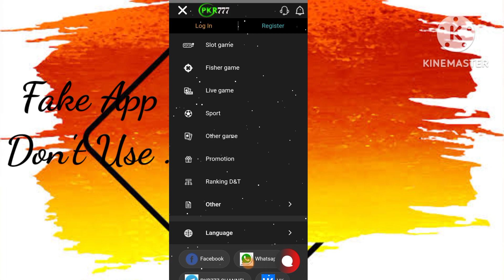Lingzun App Se Paise Kaise Kamaye - Lingzun App Real Or Fake - Make Money Online 2023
App Link.  ||

About Video.    ||

In Today Video Talk About Lingzun App